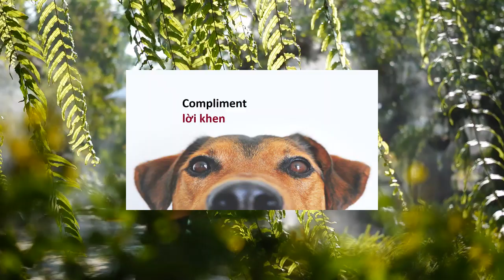Lời khen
một biểu hiện lịch sự của lời khen ngợi hoặc sự ngưỡng mộ